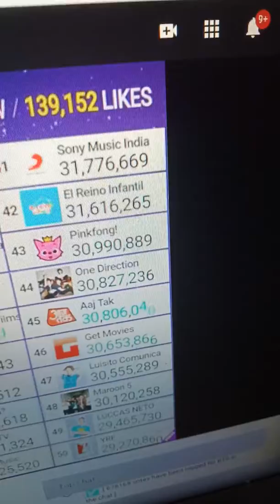Aaj Tak gainng subs fast